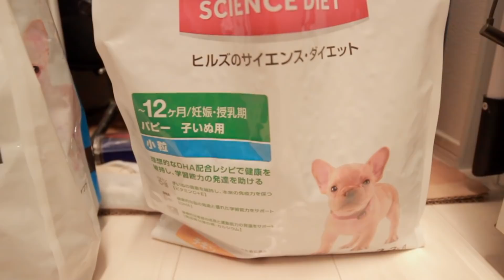【結婚願望を失った30代独身】犬と暮らす在宅ワーカー雨朝Vlog＆ご報告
[豆腐パスタ Profile]
●パスタ Pasta（通称 : パスタ先輩）
・パグ犬 / ♂ / 誕生日 2019.12.××
・かわいい子犬→癒し系イケメンに成長
・わがままボディの甘えんぼおじさん
●豆腐 Tofu（飼い主）
・1人暮らしの30代独身社会人
・犬を飼うとともに結婚願望を失った男
・元(売れない)舞台役者の美脚おじさん
使用素材：OtoLogic, MusMus, 効果音ラボ, 魔王魂